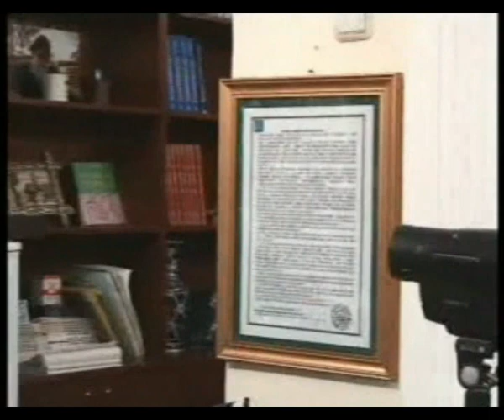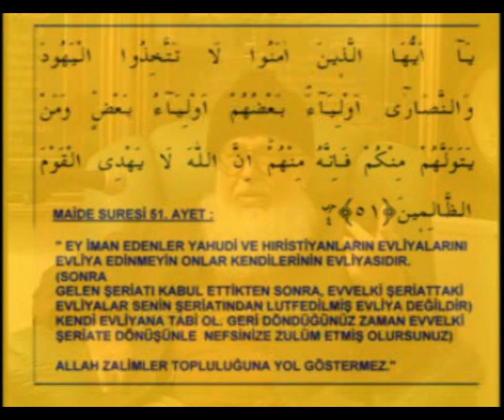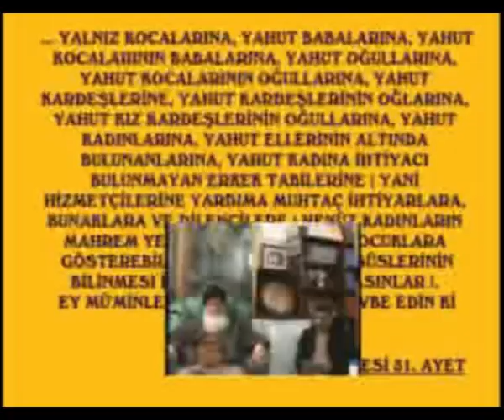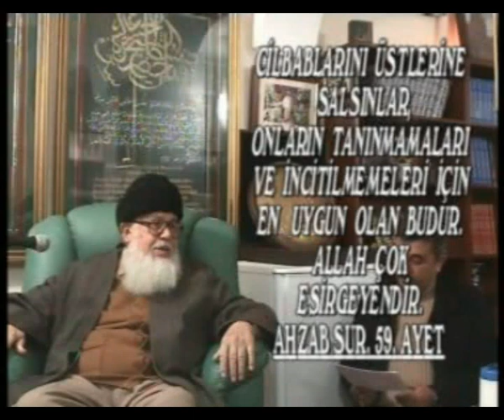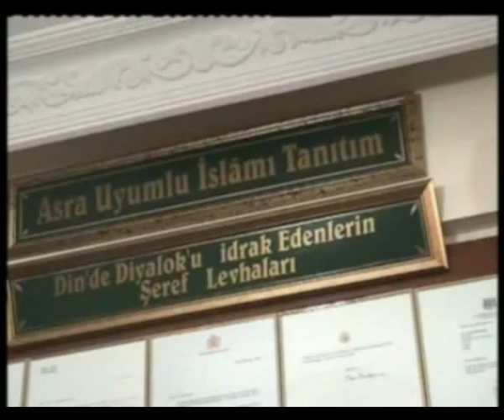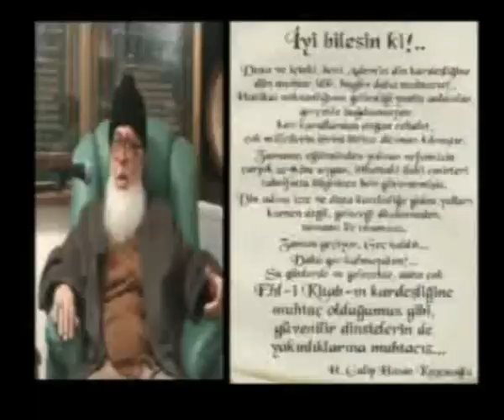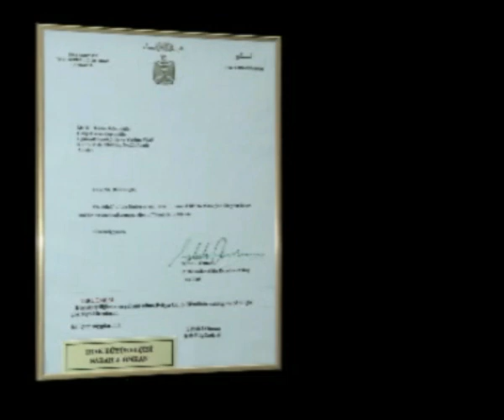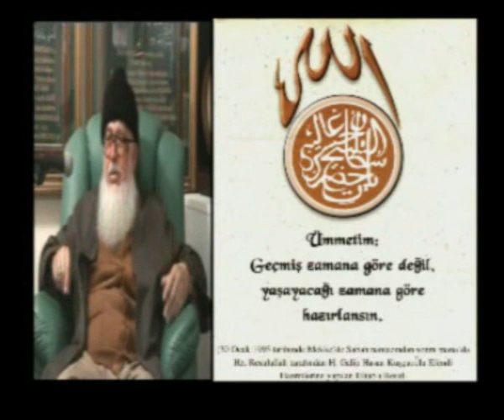27_11_2005 - 13. Hak Tarik Pir-i Gâlibî H.Gâlip Hasan Kuşçuoğlu k.s. 27 Kasım 2005